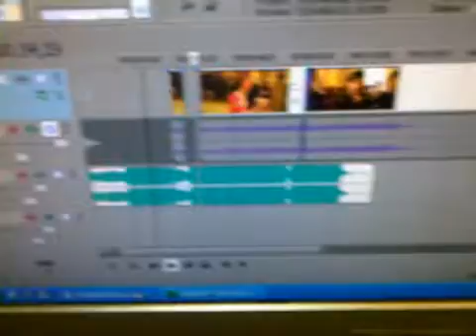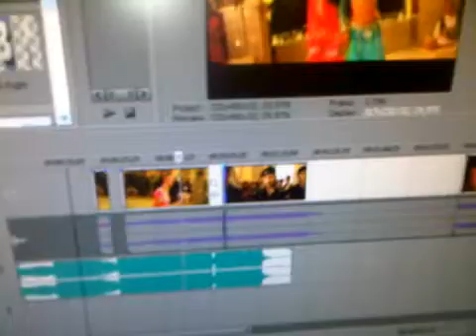Making New Video & Audio mix_Dil Mera Muft ka_COMING SOON CD_PLAYBACK vol 5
Coming soon new cd DJ ZUNILS PLAYBACK VOL 5 _Juni  2012